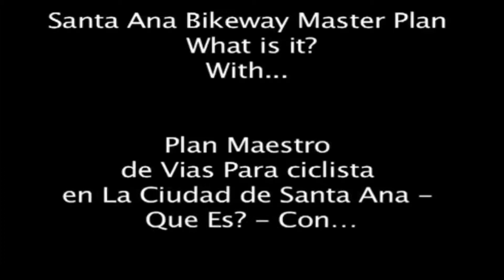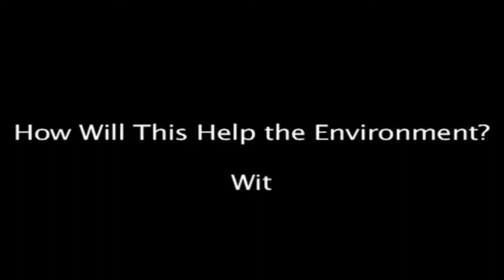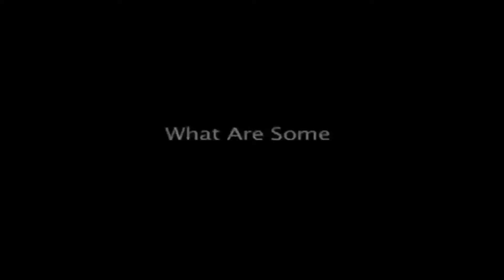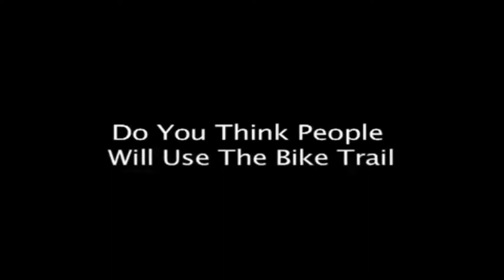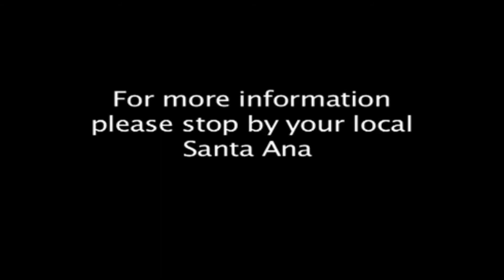Bikeway Master Plan